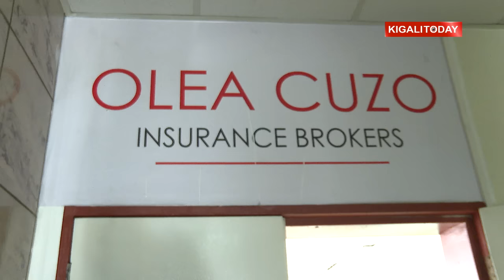Inkongi y’umuriro yibasiye ECOBANK || Twinjiyemo imbere || Police yazanye kizimyamwoto zayo zose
Inyubako ya Ecobank iri mu Mujyi wa Kigali rwagati, ifashwe n’inkongi y’umuriro ku gice cyayo cyo hejuru. Ishami rya Polisi y’u Rwanda rishinzwe kuzimya umuriro ryihutiye kuhagera batangira kuzimya. Dore uko byari byifashe